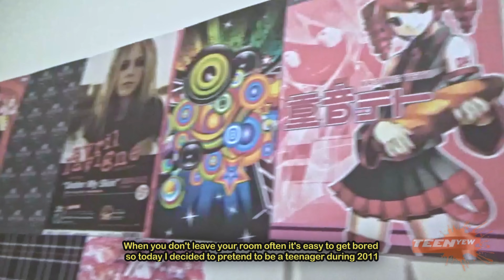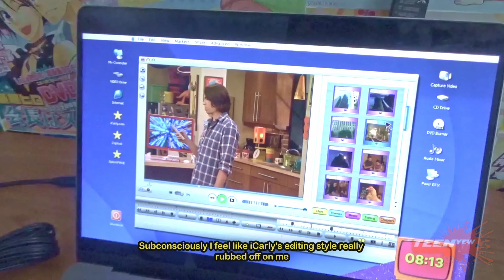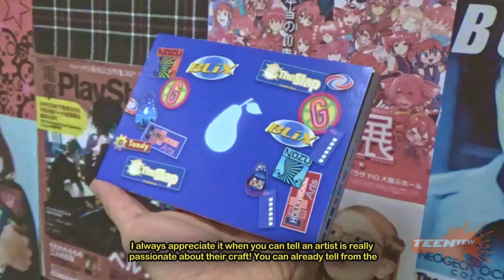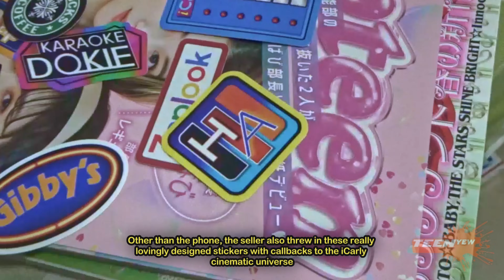🎸 2011 teen nick nostalgia vlog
y3wew blog entry 3 04/20/24

I want to preface this entry by stating I’m super grateful to see so many new friends enjoy my videos! I never really planned or set out to inspire anyone or anything but I’ve read a lot of the comments on my previous upload and I’m truly so glad that I managed to help keep you company or help you through a hard time.

To be honest, I’m not very proud of this video… it just doesn’t feel like my best work aaaaaa

 I wanted to try something different but I feel like I didn’t really do that much in this video so I apologize if I wasn’t as interesting this time. As thrilled as I am that my old videos have gotten so much attention all of a sudden, going from less than 1k subs to getting 10s if not 100s of thousands of views is a bit daunting haha

I really wanted to release something faster but I was a bit stressed out because I didn’t want to disappoint any viewers who enjoyed my content with anything bad, I’m kind of an over thinker in case that wasn’t already evident. This is really TMI but I was stress eating a lot of junk food lately which made me gain weight especially in my face so I was kind of embarrassed to even film. I’ll work hard and eat healthier before my next upload!

Sorry if that was a bit heavy or whiny but I feel like I owe an explanation for why my upload schedule is all over the place!!